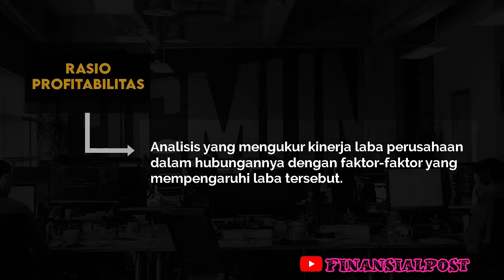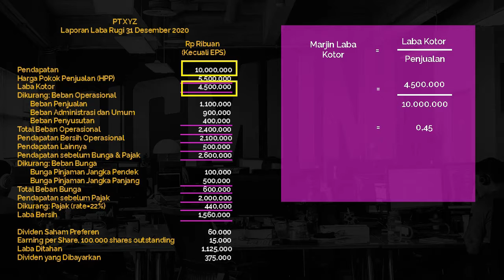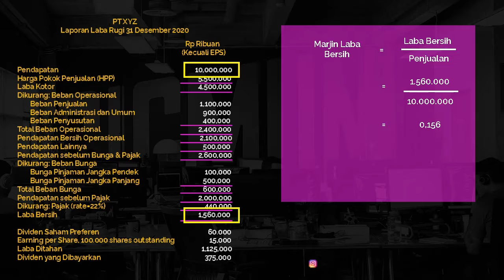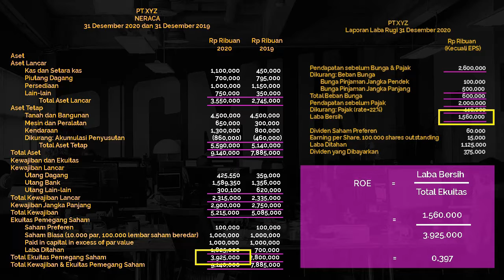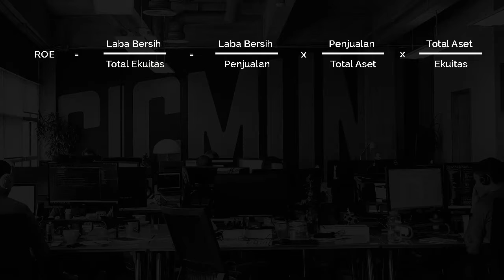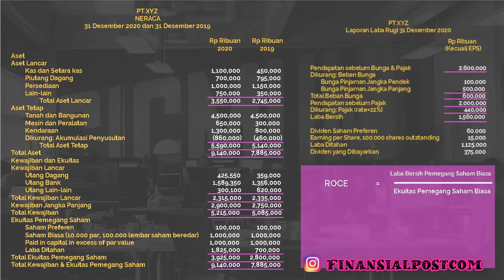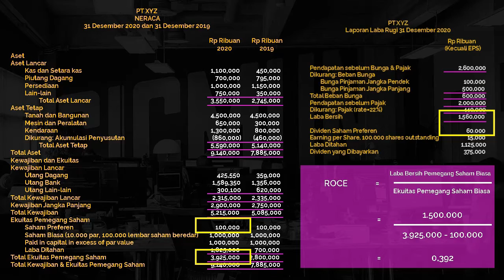Analisis Laporan Keuangan Rasio Profitabilitas (Profitability Ratio)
Rasio profitabilitas merupakan analisis yang mengukur kinerja laba perusahaan terkait faktor-faktor yang mempengaruhi laba tersebut.

Ada beberapa perhitungan yang dapat digunakan, yaitu ROE, ROA, net profit margin, operating margin, dan ROCE.

Untuk penjelasan lengkapnya, langsung saja tonton video ini!

Share juga ke teman-teman kamu ya.